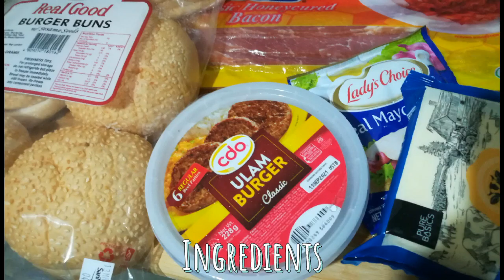Cheese Burger & Mango Crepe | Rhayen Wayne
🎵Prod. by: Lukrembo(kitchen)